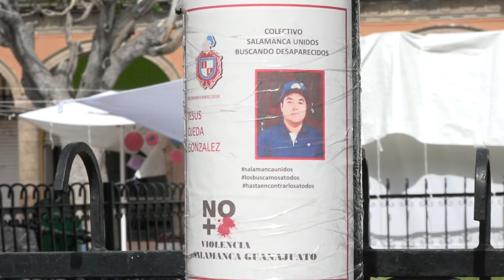TEMORES COLECTIVO BITE